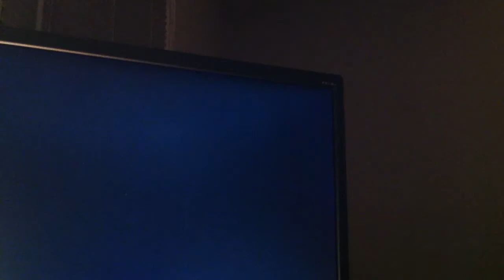Quick scopin 2 mw2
I'm not that good but it's all gewwd